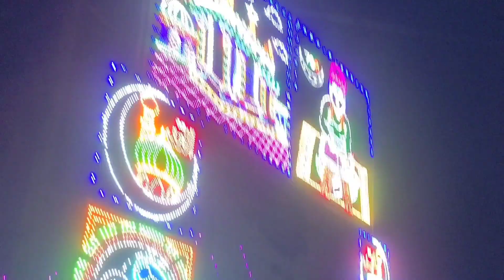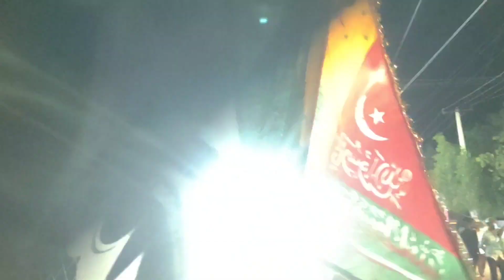మిలద్ ఉన్ నబీ సందల్ సెలబ్రేషన్ రహమత్ నగర్ అనంతపూర్